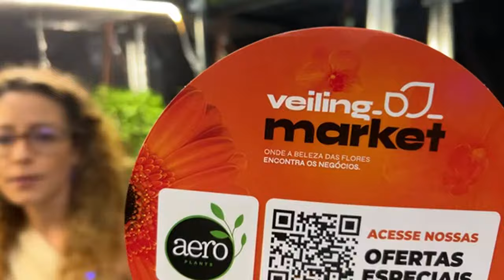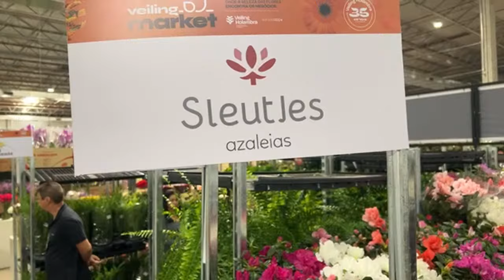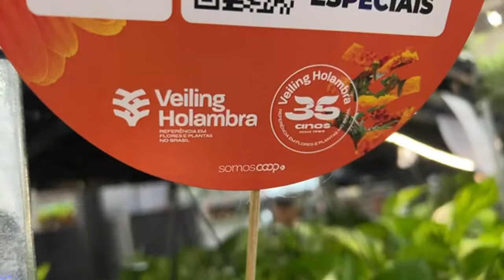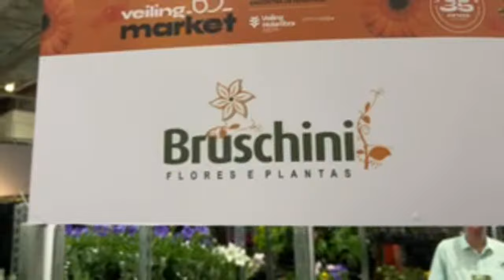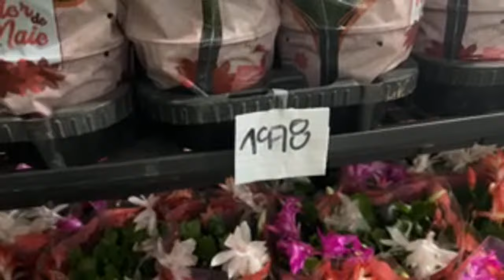NOVIDADES em FLORES e PLANTAS na MAIOR FEIRA do setor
A jardineira Carol Costa apresenta as novidades em flores e plantas no 27º Veiling Market, diretamente da cooperativa de produtores Veiling Holambra, no interior de São Paulo.